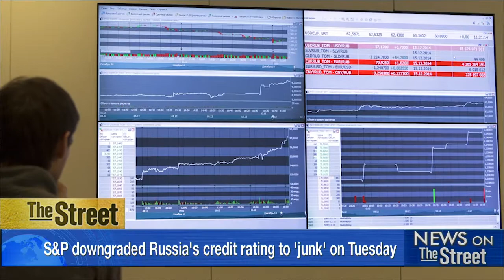Gross Domestic Product of Greece Expected to Decline 5%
The Russian government is facing its worst economic crisis in a decade. On Wednesday the country detailed how it intends to cut spending over the next three years in all parts of the economy except military and social programs. Russia's economy has been battered by lower energy prices, a collapse in the value of the ruble, and Western sanctions over its involvement in Ukraine. Russia's GDP is expected to decline by 4-5% this year. Faced with a slide in its public finances, the government earlier this month said it would slash spending broadly. Russia foresees spending cuts of 10% this year and 5% over the next two years. The budget proposal, which has yet to be approved by parliament, will not affect military and social spending, which account for 4.2% and 5% of spending, respectively.